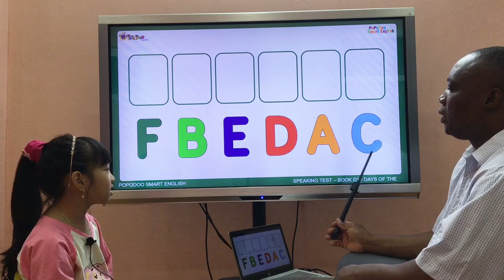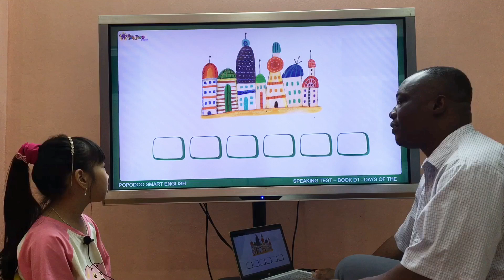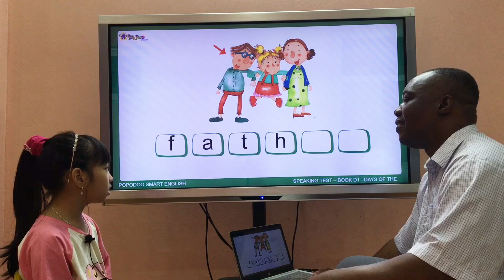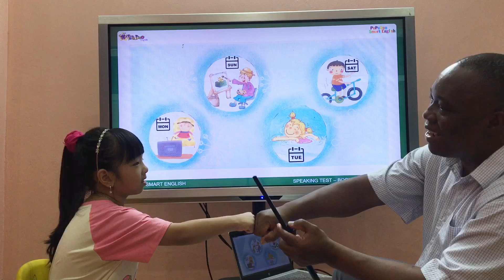Anna PSE4_ PSE D1 TEST